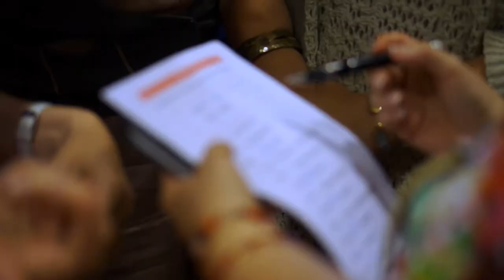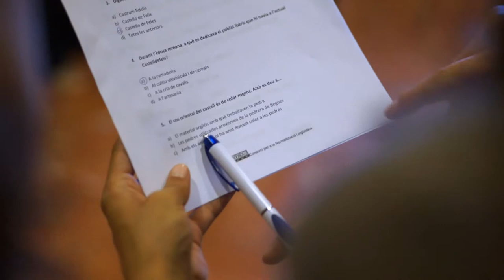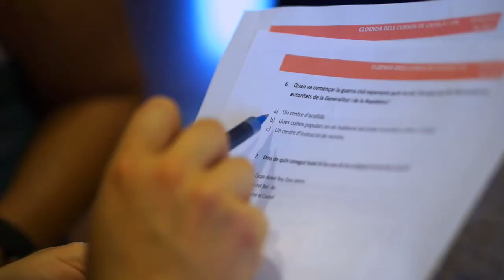Tasca a la carta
Vídeo ideat i elaborat per Artur Cruz Jardí